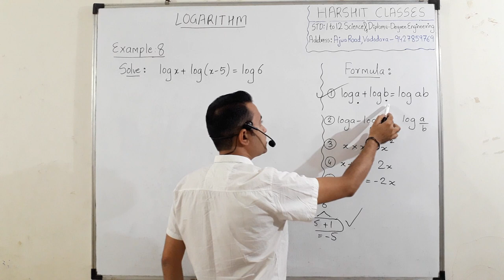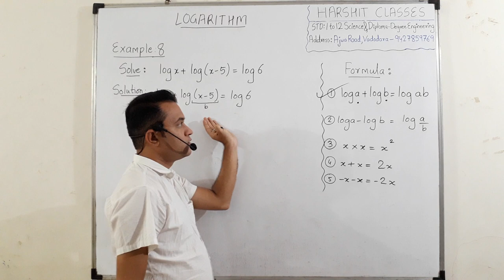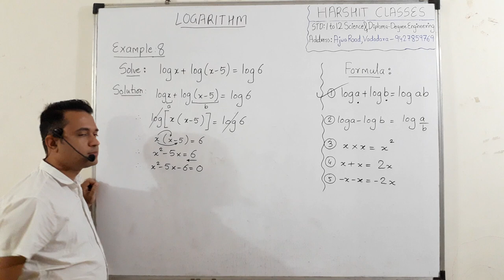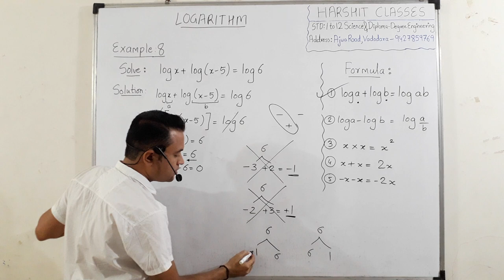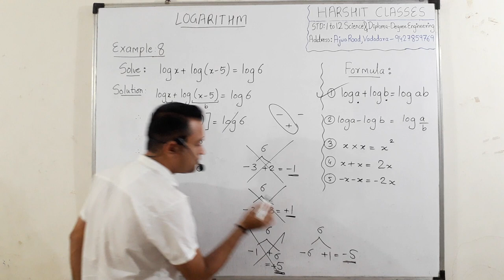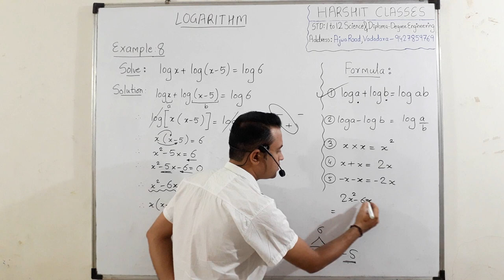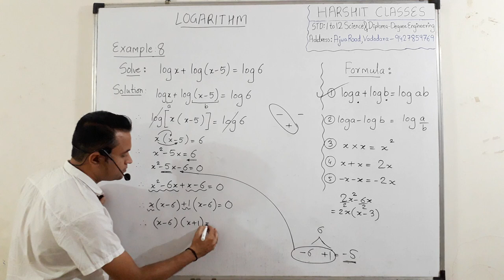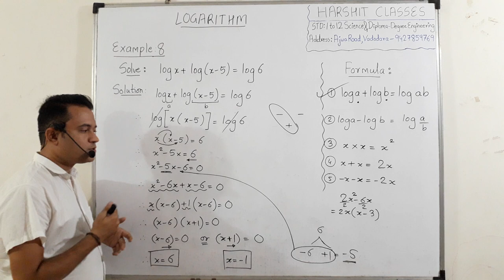LOGARITHM lect 6 | Diploma Engineering Basic Maths 1 | Easy Explaination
ONLINE COURSES AVAILABLE FOR ALL DIPLOMA SEM MATHS AND ALL MECHANICAL ENGINEERING SUBJECTS.

Very less FEES ( monthly- 900 Rs. only )

Last 8 exam papers solution done.

Go through my channel for all Engineering Videos :---